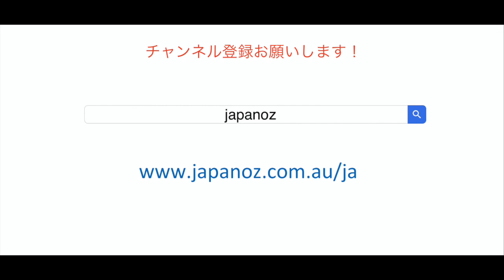オーストラリア競馬の登録システムについて語ってみました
共有馬募集の情報はこちらから！